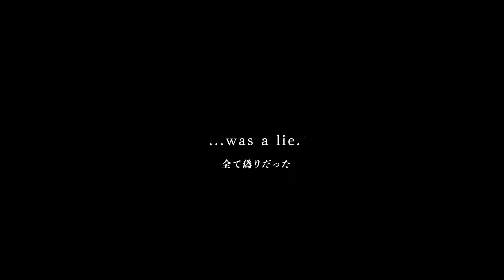Tales of Arise - first trailer.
The first official trailer released for Tales of Arise, which is expected to release in 2020 for PlayStation 4, Xbox 3rd and Windows.